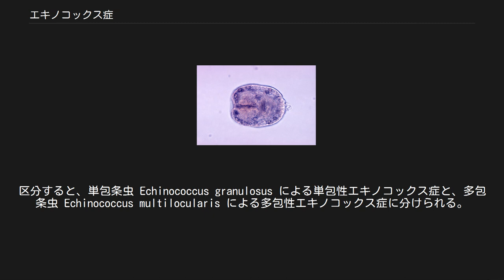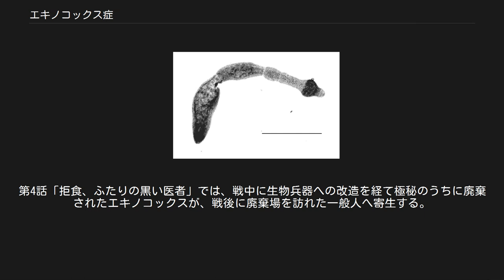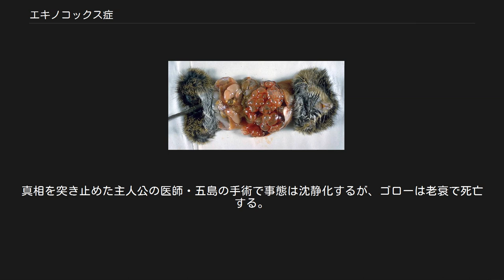エキノコックス症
単包条虫の原頭節 多包条虫 エキノコックス症（エキノコックスしょう）とは、寄生虫の1種であるエキノコックスによって人体に引き起こされる感染症の1つである。
包虫症（ほうちゅうしょう）などとも呼ばれる。
 エキノコックスとは、扁形動物門条虫綱真性条虫亜綱円葉目テニア科エキノコックス属に属する生物の総称である。
区分すると、単包条虫 Echinococcus granulosus による単包性エキノコックス症と、多包条虫 Echinococcus multilocularis による多包性エキノコックス症に分けられる。
そのうち、単包性エキノコックス症は牧羊地帯に好発し、日本においては輸入感染症として認知されている。
 原因は、おもにキタキツネやイヌ・ネコ・タヌキ・オオカミなどイヌ科をはじめとする肉食動物（イヌ科以外の例外もあり）の糞に混入したエキノコックスの卵胞を、水分や食料などの摂取行為を介してヒトが経口感染することによって発生するとされる、人獣共通感染症である。
卵胞はそれを摂取したヒトの体内で幼虫となり、おもに肝臓に寄生して発育・増殖し、深刻な肝機能障害を引き起こすことが知られている。
それゆえ、肝臓癌との誤診を経て外科手術時にエキノコックス症と判明することもある。
 無症状の潜伏期間が長く、成人の場合で10年から20年、小児で5年以上かかるといわれている。
 患者の98%が、肝臓に病巣を形成される。
嚢胞が小さい感染初期は無症状であるが、やがて肝臓腫大を引き起こして右上部の腹痛、胆管を閉塞して黄疸を呈して皮膚の激しい痒み、腹水をもたらすこともある。
次に侵されやすいのは肺で、咳、血痰、胸痛、発熱などの結核類似症状を引き起こす。
そのほかにも、脳、骨、心臓などに寄生して重篤な症状をもたらすことがある。
また、嚢胞が体内で破れて包虫が散布され、転移を来たすこともしばしばあり、内容物が漏出するとアナフィラキシーショックを起こす。
本虫の引き起こす症状は、大型の条虫の場合よりも重篤である。
 患者の腹部断層撮影画像 血清検査 ELISA法により血清中のエキノコックス抗体を検出する。
 ウエスタンブロット法 (WB) により抗体陽性確認を行う。
 問診 日本では北海道在住か北海道への旅行歴がある（北海道に生息しているキタキツネがエキノコックスに感染している場合があるため）。
 理学的所見 関節に骨性の肥大が見られる。
 胸部レントゲン撮影、胸部CTスキャン、腹部レントゲン撮影、腹部CTスキャン、カソニ皮内試験、間接血球凝集検査 嚢胞の存在と位置を確認。
 腹部エコー所見 石灰化陰影が粒状に認められる。
 腹部X線所見 肝臓の部位に一致して卵殻状の石灰化が見られる。
 腹部CT所見 嚢胞壁に石灰化が見られる点が特徴的である。
 末梢血所見 好酸球増多（一般に寄生虫がいると好酸球が増加することを利用）。
 生検 腹腔鏡 発症前の診断と治療開始が重要。
放置した場合の5年後の生存率は30%と言われている。
 手術療法 有効な治療であるが、臨床症状が出現した時点ではもはや取りきれない事が殆どである。
また嚢胞の位置と患者の状態から外科的切除が困難な場合がある。
 化学療法 手術療法が困難な場合に行われる。
本症に対する内服薬は、1981年（昭和56年）にアルベンダゾール albendazole が開発され、欧米で用いられてきた。
日本でも1994年（平成6年）に認可され、使用が可能となっている。
 治療の有効性については質の高い根拠が得られている。
 嚢胞を外科的に手術した場合の結果は良好だが、自覚症状が出現した（2次的嚢胞が発達）場合にはそれほど良くない。
 発生は100,000人に1人の割合。
世界における疾病負荷(DALY)は最低でも28.5万歳、経済的コストは年間1.94億米ドルとされる。
 シベリア、南米、地中海地域、中東、中央アジア、アフリカ、日本北部に多い。
米国ではミシシッピ川下流域、アラスカ、およびカナダ北西部で見られる。
危険因子は牛、羊、豚、鹿との接触、または犬、狼、コヨーテの糞との接触がある。
 感染症法4類感染症指定で、原因となる多包条虫が北海道などの緯度の高い地域（38度以北）に生息している。
毎年約20名がエキノコックスに感染しているが、保健衛生指導と犬の定期的な条虫駆除で予防できる。
他に生水を飲まない、発生地の沢水や井戸水は加熱してから使用する、人家にキツネを近づけない...